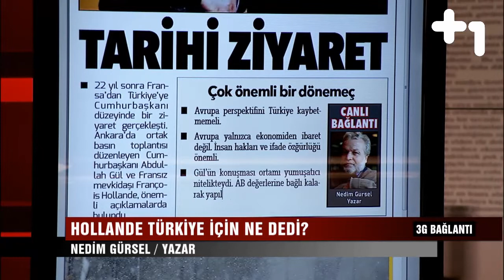Canlı Gaste - Tarihi ziyaret